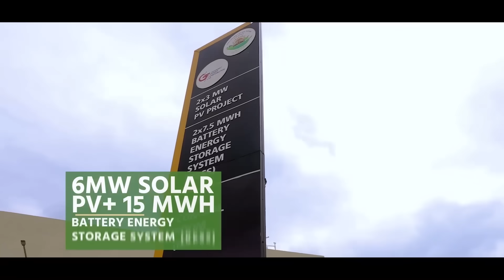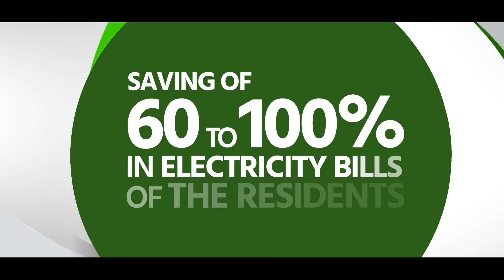Modhera Solarisation Film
Welcome to Modhera, Gujarat – India’s first fully solar-powered village! 🌞✨ This groundbreaking project has transformed Modhera into a model of renewable energy and sustainability.

🔹 Key Highlights of the Video:
✅ How Modhera became 100% solar-powered
✅ Solar panels on homes & public buildings – reducing electricity bills to zero!
✅ India’s first 24x7 solar-powered village with BESS (Battery Energy Storage System)
✅ Contribution to green energy & carbon footprint reduction
✅ Government initiatives supporting clean & renewable energy

Modhera, home to the historic Sun Temple, is now setting an example for the world in sustainable living. 🌱⚡ Watch this video to explore the future of solar energy in India!